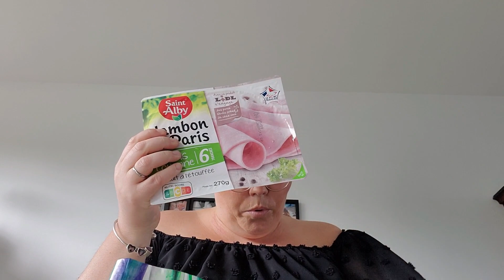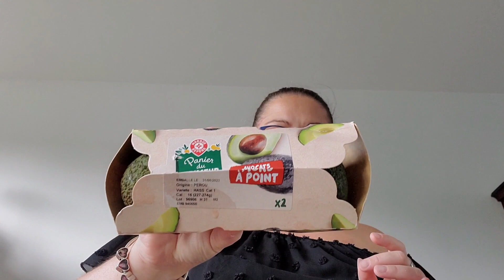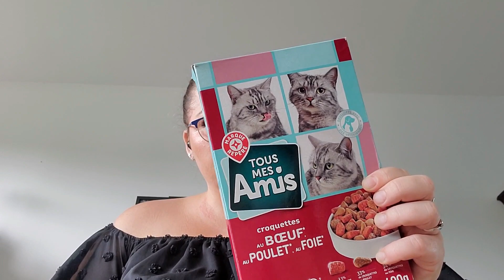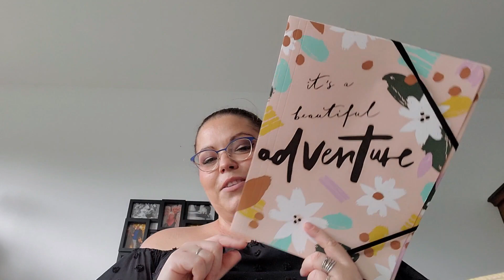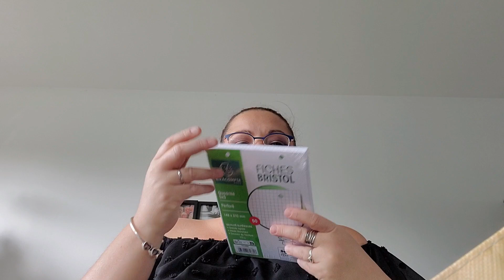retour de courses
lien avec un petit bonus pour moi Merci :
Wishlist amazon
Où me trouver ?